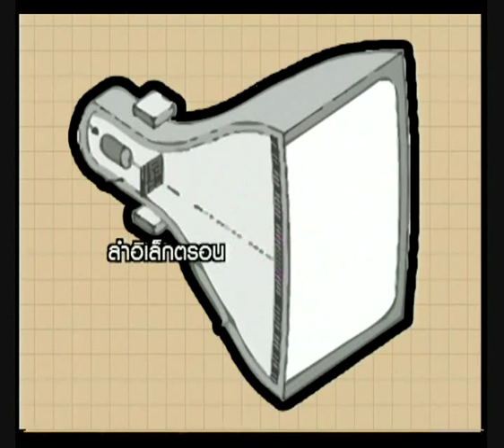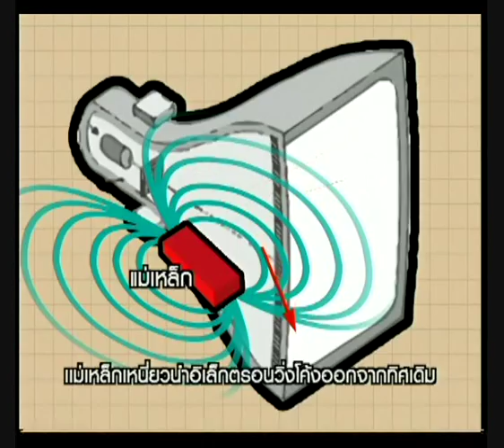แม่เหล็กกับโทรทัศน์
โทรทัศน์แบบจอโค้ง สร้างภาพด้วยการยิงอิเล็กตรอน เมื่อนำแม่เหล็กมาวางใกล้ แม่เหล็กจะเหนี่ยวนำให้อิเล็กตรอนวิ่งโค้งออกในตำแหน่งที่เบี่ยงเบน  ภาพที่ออกมาจึงมีลักษณะผิดเพี้ยน